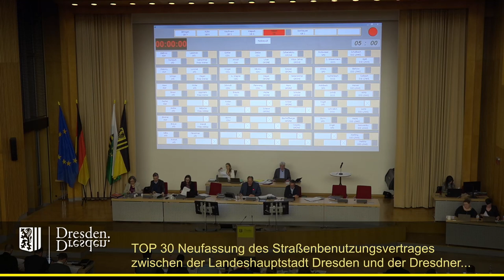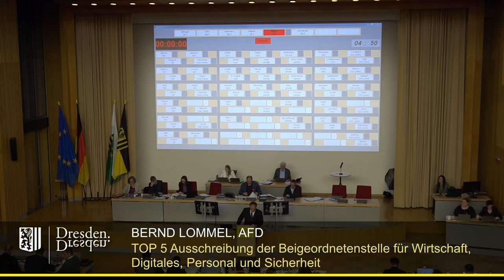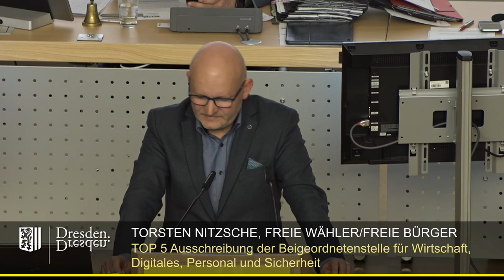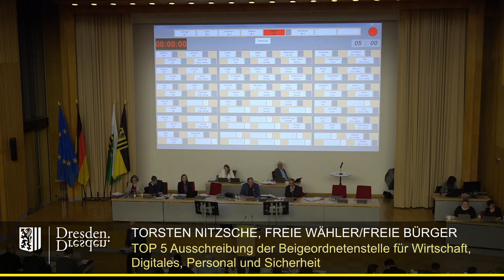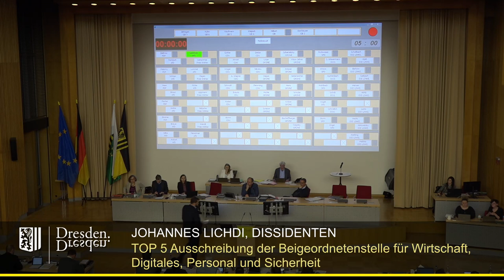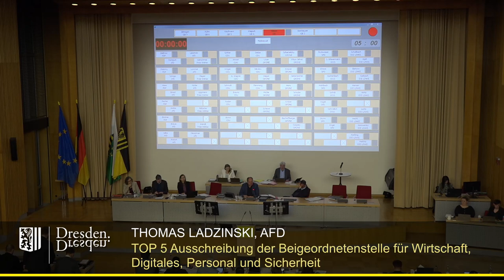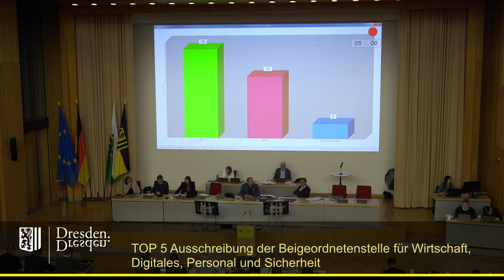staDDrat am 2. März 2023 - Ausschreibung Beigeordneter f. Wirtschaft,Digitales,Personal,Sicherheit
Link zur Vorlage (inkl. Änderungsanträgen der Fraktionen von AfD & Freie Wähler/Freie Bürger)